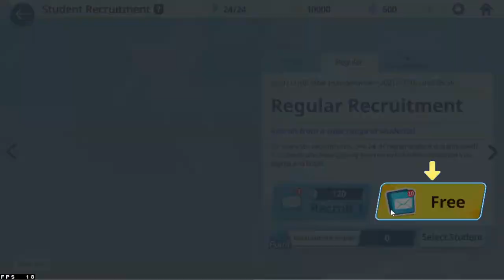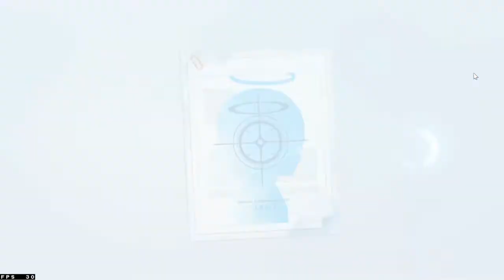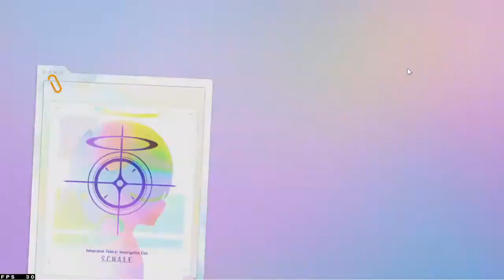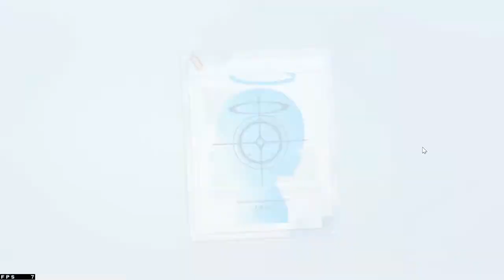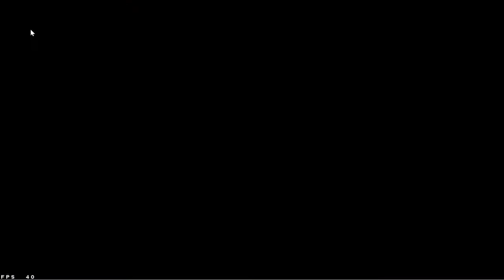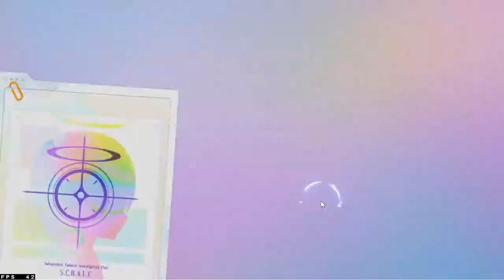Blue Archive Global | Short Gameplay and Few rerolls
Blue Archive gameplay and reroll :D
Global version is here!

Rolling till im satisfied :D

New Released Gacha Game Blue Archive Re Rolling For S Tier Unit

Also let me know about thoughts on the global version of Blue Archive in the comment section XD